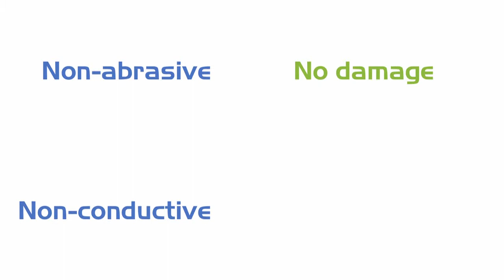Banjo Welding Jig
Removal of weld spatter from a jig for an axle manufacturer. Approximately 50 minutes for the jig and control board.